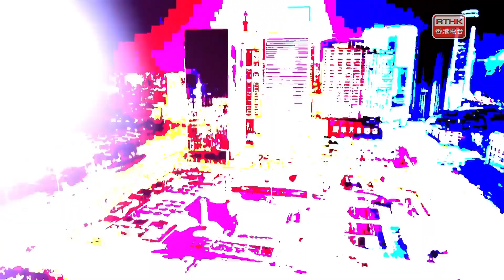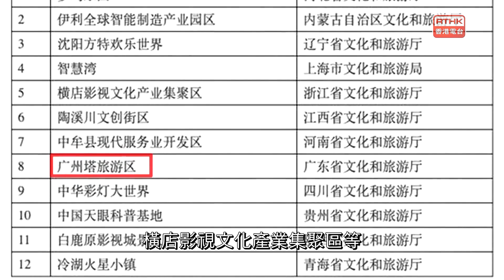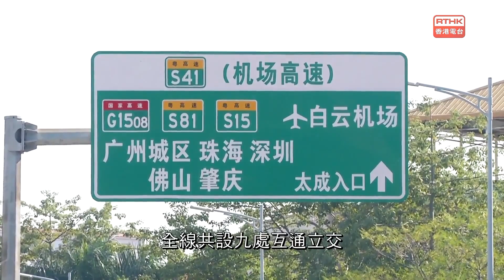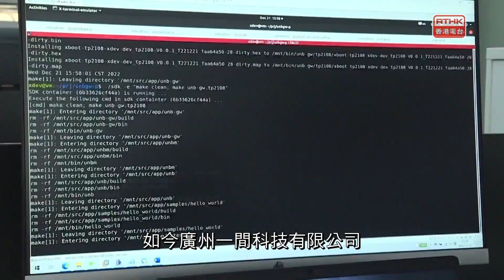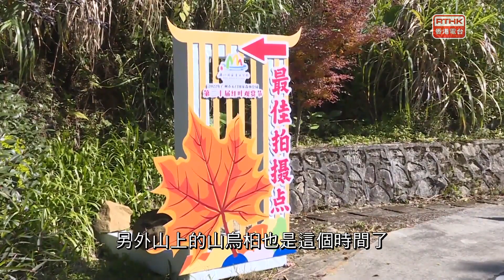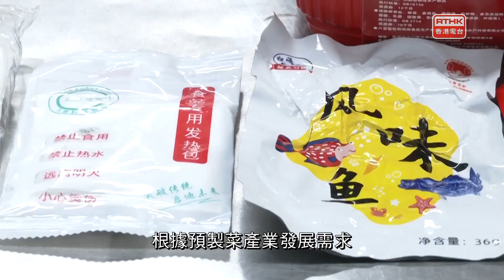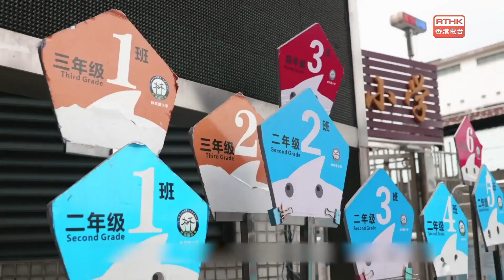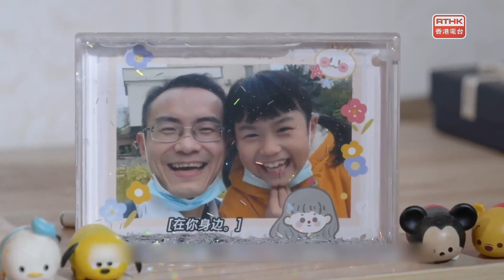灣區全媒睇 第二百九十六集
第二百九十六集  (Mon., 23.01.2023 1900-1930)
封面故事：沈陽：萬盞彩燈耀沈城

出品：
香港電台 、廣州廣播電視台
聯合製作：

撰稿
主持：梁學曦、帥亦文、涂冠祺、陳穎洪、陳萬晴
編導
粱學曦 、簡潔 、陳智恆 、閻浩生、劉瑋盈 、莊淑筠
監製

本集內容：

香港:向學生推廣魚類研究和知識
江門：開平孔雀湖被授予「國家濕地公園」稱號
沈陽：萬盞彩燈耀沈城
南寧：小沃柑擁抱大市場
廣州：生活垃圾投放指南更新

廣州：廣州塔上榜國家旅遊科技示範園區
廣州：機場高速將擴建
廣州：加快發展數字經濟打造數字產業集群
廣州：石門紅葉香滿天

中山：到中山「遨遊」浩瀚宇宙
珠海：斗門區打造預製菜產業「燈塔園區」

#“融”情“穗”月·安居

河北：越冬天鵝舞翩躚全新節目帶大家走訪大灣區及中國不同城市風貌。